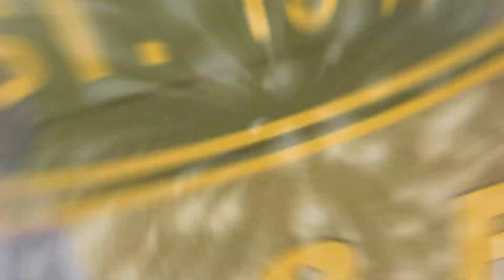Green Top Hunting 111518